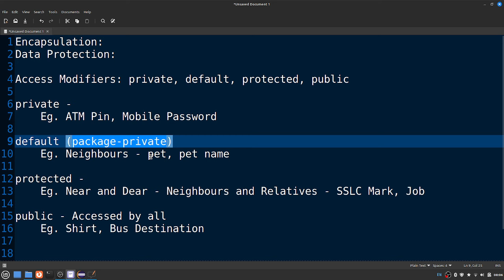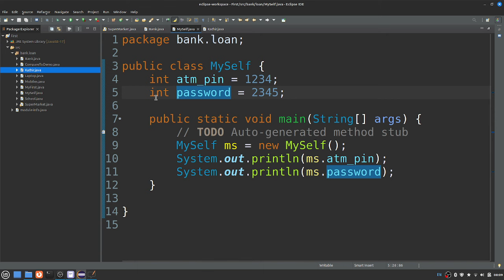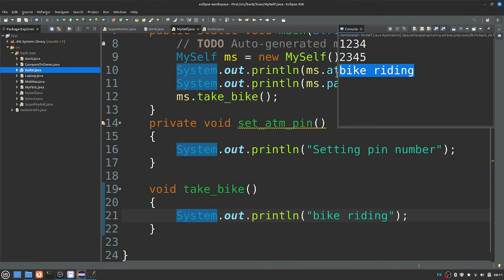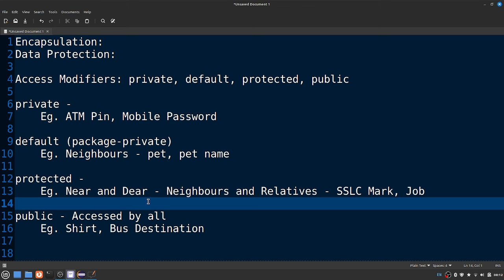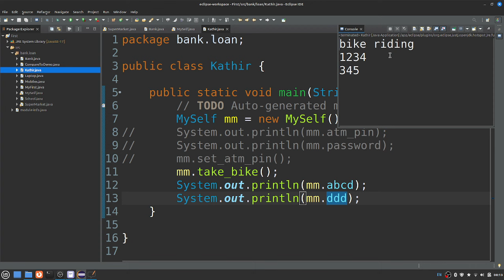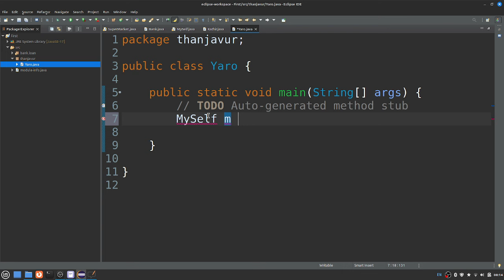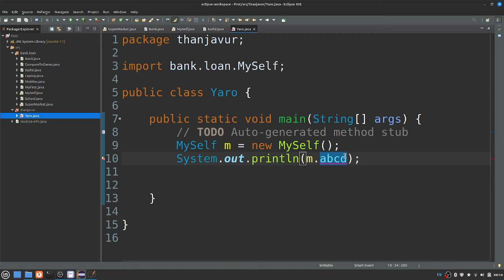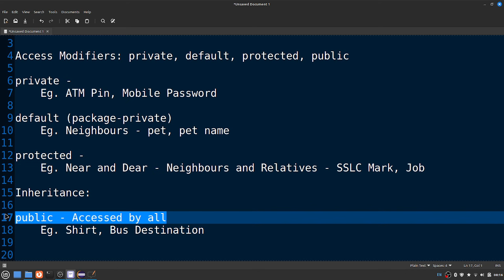Java in Tamil - Encapsulation - தமிழில் ஜாவா - Java Training in Chennai - Muthuramalingam -Payilagam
Java in Tamil through our Payilagam Video tutorials. In this tamil video tutorial, our trainer Mr. Muthuramlingam discusses about  Encapsulation in this Video.

PLgWpUXNR_WCeDqlTC2wz5-YpF0ByBT_mZ